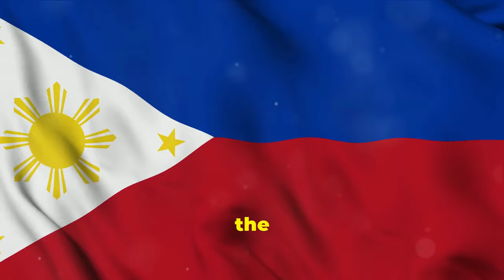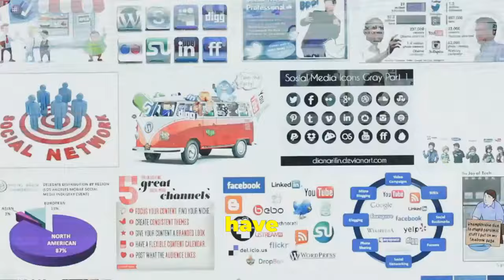The Philippines at a Crossroads: A Proxy for Uncle Sam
Explore the complex power dynamics between the United States, the Marcos family, and the future of the Philippines. This captivating video delves into the historical impact of colonization, the influence of the Marcos dynasty, and the implications on the country's sovereignty and national identity.

Uncover the contrasting influences of "Uncle Sam" and the Marcos regime, and how their pursuit of power has shaped the Philippines' political and economic landscape. Examine the strategic importance of the U.S.-Philippines partnership, the erosion of local traditions, and the resurgence of the Marcos name in recent times.

This video encourages critical discourse, emphasizing the importance for Filipinos to navigate the path forward, beyond the hold of foreign or familial powers. Join us as we explore this complex and thought-provoking narrative.

OUTLINE:

00:00:00 Uncle Sam vs. Marcos
00:00:29 Historical Context
00:01:08 American Influence in the Philippines
00:01:40 A Mixed Legacy
00:02:11 Economic Implications
00:02:38 Cultural Impact
00:03:02 Military and Strategic Interests
00:03:35 Public Perception and Propaganda
00:04:01 Future Scenarios
00:04:36 Choosing a Path